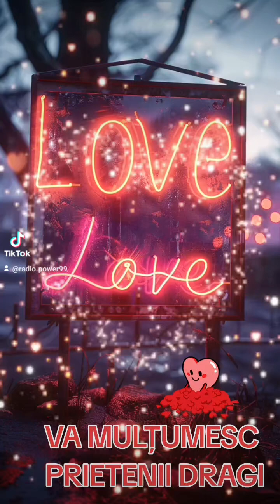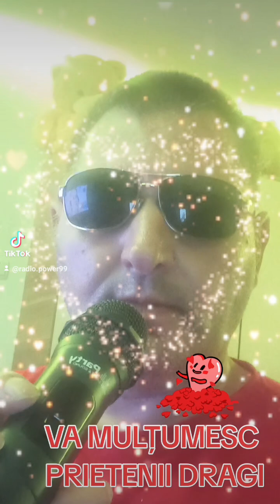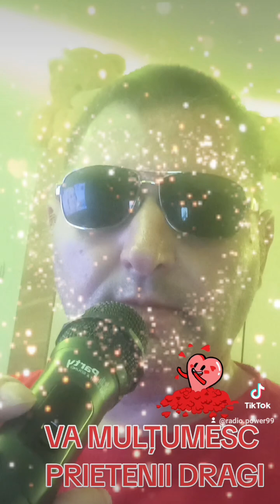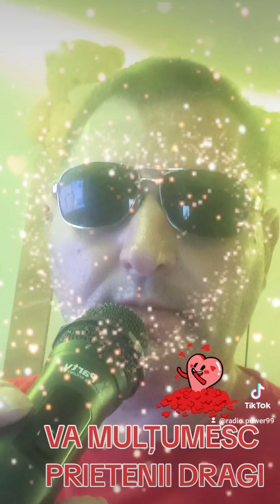RADIO POWER FM BUCUREȘTI DJ FLORIN (2)